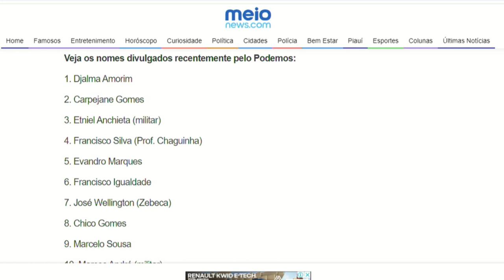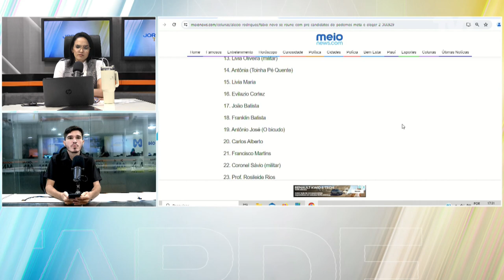Fábio Novo se reúne com pré candidatos do Podemos